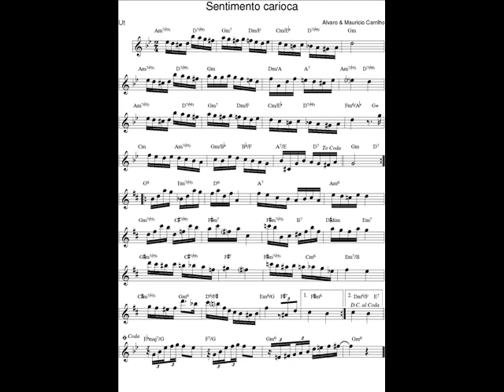DOCE DE CHORO : Sentimento carioca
DOCE DE CHORO : Sentimento carioca - Álvaro & Mauricio Carrilho
27 Jan. 2017 : Je déchiffre tous les jours en exercice un nouveau Chorinho avec mon saxophone en Ut* et je l'enregistre (photo sonore) en version courte (phrases A-B-C-A).